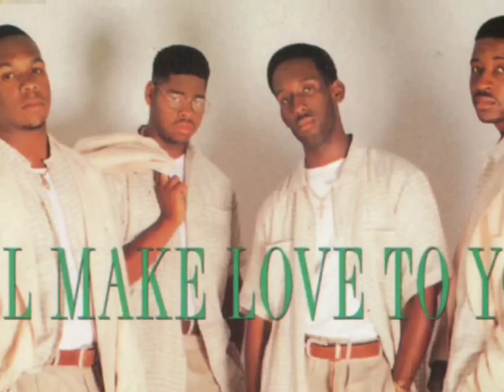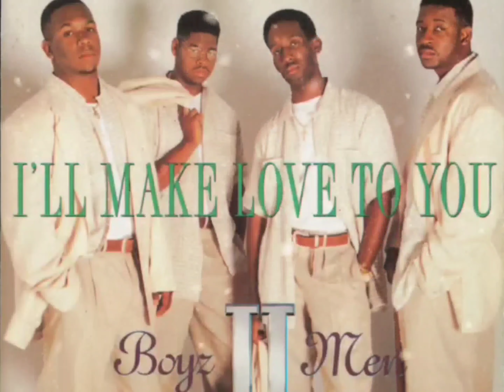Boyz II Men - I’ll Make Love To You (Louil Silas Extended Version Instrumental)[Revised] 4K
Remixed By Maleek "Louil Silas" Jefferson

We're gonna celebrate, all through the night

I will do anything, girl, you need only ask

'Til you tell me to

Girl, are you ready? It's gonna be a long night
Throw your clothes (Throw your clothes)
On the floor (On the floor)

I've made plans to be within you
Girl, whatever you ask me, you know, I could do

I will give you the love of your life, your life, your life

I'll make love to you (I'll make love)
Like you want me to
And I'll hold you tight (Hold you tight)
Baby, all through the night
And I will not let go (Will not let go til you)
'Til you tell me to (tell me to)
'Til you tell me to (Tell me to, tell me baby)

Written By: Babyface
Vocals: Shawn Stockman, Wanyá Morris, Nathan Morris & Michael McCary
Synthesizer: Babyface
Drum Programmer: Rayford Griffin
Engineer: Brad Gilderman
Mixing Engineer: Mick Guzauski
Assistant Engineer: David Betancourt, Milton Chan, Marty Hornburg & Jamie Seyberth
Mastering Engineer: Eddy Schreyer
Label: Motown Records
Mixed At: Encore Recording Studios
Bass: Reggie Hamilton
Production Coordinator: Ivy Skoff
Recorded At: The Enterprise & Larrabee Sound Studios (Los Angeles)
Release Date: July 26, 1994

Music directed by American music video director, film director and VJ Lionel C. Martin